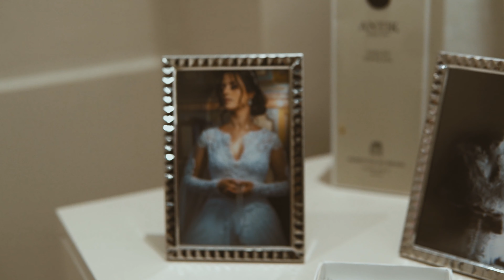Radytz Films -Casamento incrível em LUZIANIA GO - Solar Catarina - Thais & Gustavo